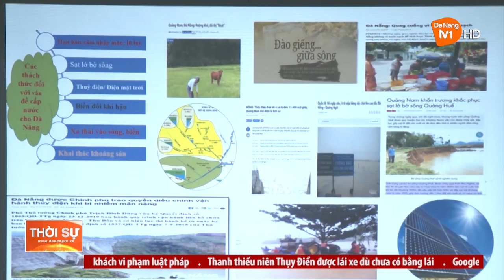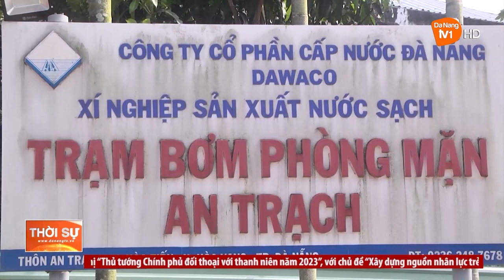CẦN CÓ GIẢI PHÁP ĐỒNG BỘ BẢO VỆ TÀI NGUYÊN NƯỚC LƯU VỰC SÔNG CU ĐÊ